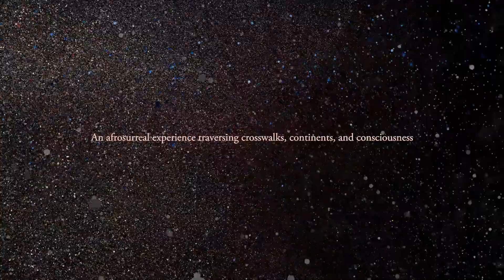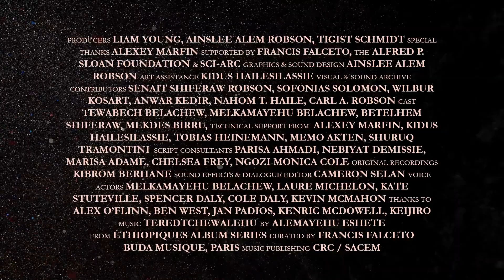IDFA 2020 | Trailer | Ferenj A Graphic Memoir in VR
During a VR flight through Ethiopian-American director Ainslee Robson’s memories of Cleveland and Addis Ababa in pointillist form, cultural dislocation and the elusiveness of her mixed-race identity become palpable.